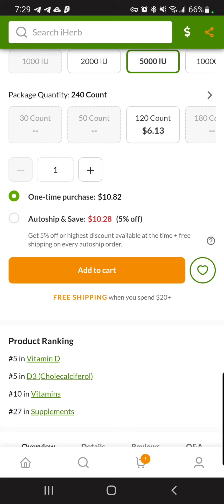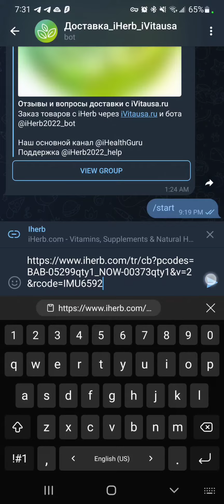как скинуть ссылку на корзину iHerb с телефона